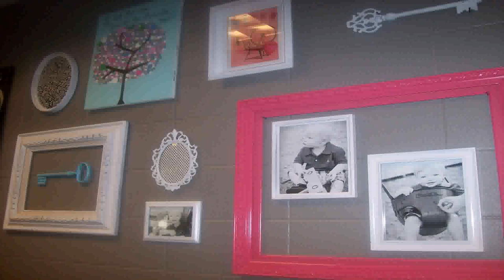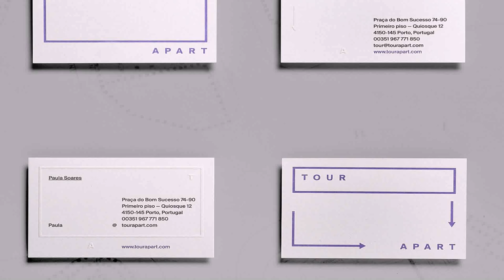Quiosque Loft Design (see description)